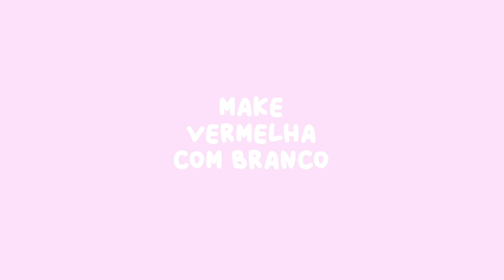Meus amigos desenharam maquiagens para eu recriar!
♡ Oi pessoal, espero que tenham gostado assistir eu fazendo as 11 maquiagens que meus amigos desenharam pra mim no instagram. Esse estilo de vídeo está sendo tendência (trend) no instagram e no tiktok! Foi bastante trabalhoso mas divertido fazer esses looks, espero que gostem!!

♡ Se cuidem, tanto na saúde física quanto mental, fiquem em casa, façam skincare, aproveitem para se maquiar. Logo tudo ficará bem ♡

- Glow primer - Beyoung
- Base Superstay (128 - warm nude) - Maybelline
- Base Studio Fix Fluid (nw18) - MAC
- Pincel sculpting brush - Real Techniques
- Corretivo 'Pro Longwear' - Mac (cor: NW20)
- Esponjinha 'Miracle Complexion' - Real Techniques
- Pó compacto - Vult (cor 02)
- Pincel 'Blush Brush' - Real Techniques
- Blushing Bronzer (Pink Leopard) - Too faced
- Pincel 'Mineral Powder Brush' - e.l.f.
- Pincel 'Base Shadow Brush' - Real Techniques
- Blush Orgasm - NARS
- Paleta de Iluminador Glow Kit (sugar) - Anastasia Beverly Hills
- Pincel 'Setting brush'- Real Techniques
- Pincéis Morphe x Jacklyn Hill (olhos) - Morphe
-  Set de 3 pinceis Hello Kitty - Sephora
- Rímel 'Super Lashes' - Vult
- Pincel 'Must-have angled liner 90' - Sephora
- Master Class Palette: Create & Transform - Smashbox
- Delineador That's the Point 07 (hella fine) - NYX
- Delineador Pro longwear fluidline (Blacktrack) - MAC
- Cola para cílios Super Strong Holg - Kiss NY
- Rímel Badgal BANG - Benefit
- Paleta de sombras Color Anthology - Sephora
- Quarteto de sombras NEON - Ludurana
- Paleta Stormi - Kylie Jenner Cosmetics
- Paleta Naked Heath - Urban Decay
- Delineador colorido Have fun! (branco e verde água) - Vizella
- Batom líquido mate (vermeli, amorli e rosali) - Quem disse, Berenice?
- Pincel 210 - MAC
- Paleta Vice 3 - Urban Decay
- Paletta Rose Gold Remastered - Huda Beauty

♡ Muito obrigada pela atenção e por assistir esse video! Ficaria muito feliz com seu comentário e com seu "gostei".

♡Me siga no instagram @jussaad para ver mais vídeos e saber quando saiu vídeo novo aqui no youtube! E no meu insta de estudos @saadstudies